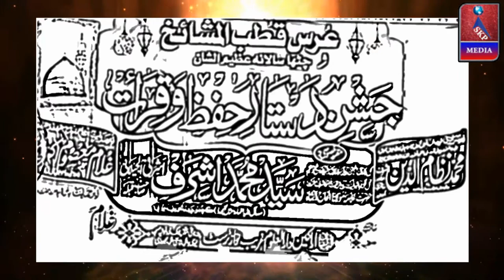Maulana Maqbool Salik,Takreer,Jasn-e Dastare Hifzo Qirat,Darul Uloom Garib Nawaz Trust,Shanti Nagar